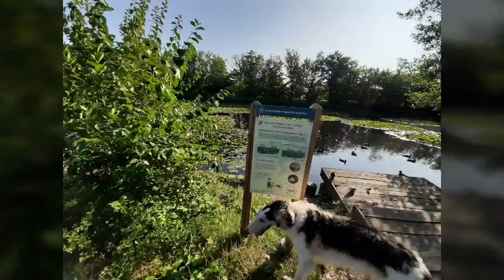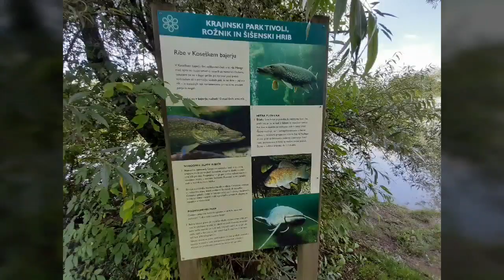Kam z otroki po Ljubljani? Izpustite center:) Obiščite ZELENO Ljubljano.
Obiščite Krajinski park Tivoli, Šišenski hrib in Koseški bajer

Namig za malo drugačen izlet...bodite Eko:) Naj bo vaše prevozno sredstvo v našo prestolnico tokrat vlak.
Sprehod po zelenem delu Ljubljane vas bo prijetno presenetil. Otroci bodo navdušeni nad igrali na poti, za vse starše pa svetujemo tudi postanke za počitek in kavico.
Prelepa narava in čisti mir nedaleč stran od središčnega vrveža Ljubljane.